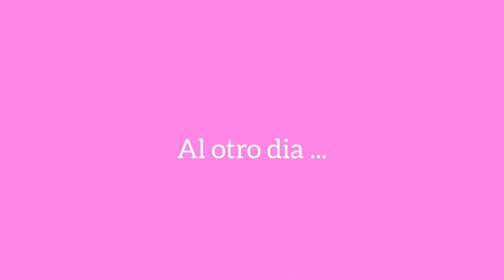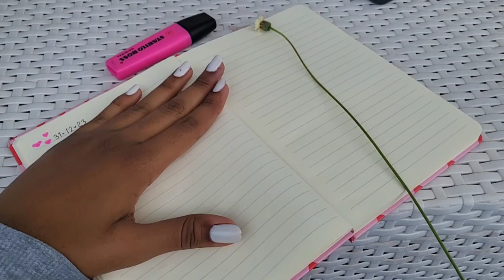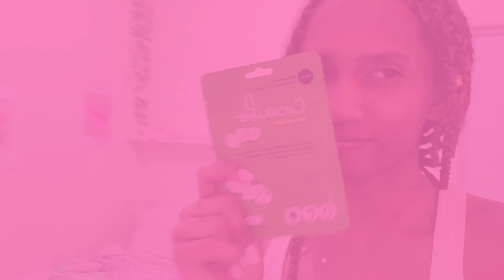Vlog Año Nuevo en la Playa 🎇🌊🌴 +Skin care +Depa tour +atardeceres ♡Maite diary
Hi Besties !!💗🤍✨️Feliz Año Nuevoooo
espero y esten super bien , yo super feliz de seguir activa por aqui 🥺🤭... Les traigo un vlog de como pase el fin de año en la playa , estuvo super divertido y relax Espero les guste y bienvenidos a los Nuev@s subscriptores 🥺💗💗.

Tiktok.com/@maitejj_

SUBSCRIBETE y da like si te gusto me ayuda muchooo💫🙃🎀

•~♡Subs count°•~♡:
382 / 1k

Soy Dominicana 🇩🇴
Estudiante de Marketing👩🏽‍💻 🎀🧸✨️🤍

Ninguna de la musica utilizada es mia .